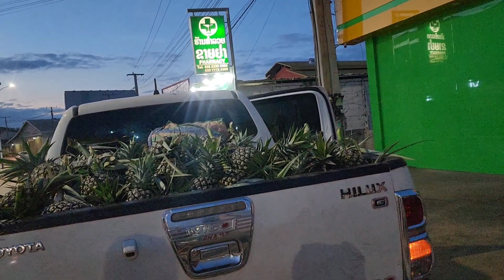peb maub maub tuaj mus txog nkauj nag thiab yij leem thiab niam lawv lawm os